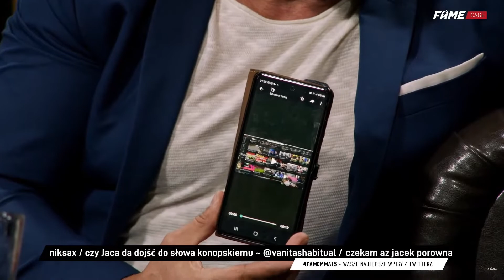AWANTURA JACEK MURAŃSKI VS NITROZYNIAK | FAME 15 CAGE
➡️ Witam wszystkich widzów na moim kanale.
➡️ Masz ochotę na więcej? Kliknij SUBA i DZWONECZEK, a już nic nie przegapisz :)